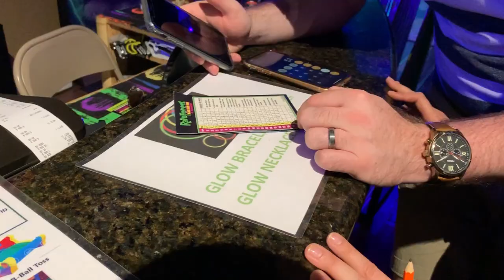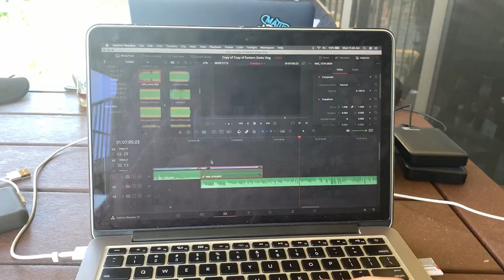DESTIN (part 4) // DOLPHINS!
We played glow in the dark putt putt, had a lazy day around the beach, and then went on a cruise to see dolphins!!!

Boards I surf:
Wavestorm 8'0
Bic 7'2 Funboard
Blue 7'6 Funboard
Aqua Marina Beast 10'6 iSUP